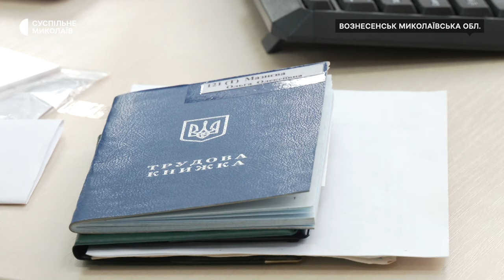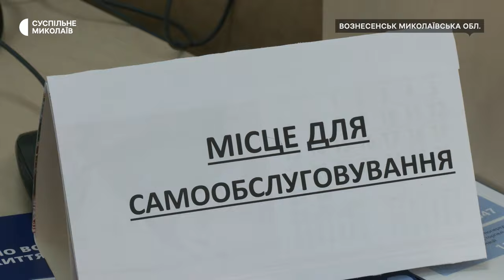У Вознесенську Миколаївської області збудували нове приміщення ЦНАПу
У Вознесенську, що на Миколаївщині, збудували нове приміщення ЦНАПу. До цього послуги надавали у двох різних будівлях. Звести нову установу вдалося завдяки співпраці з донорами.